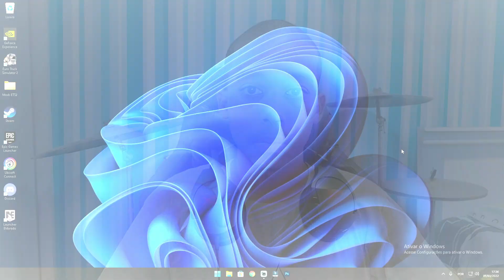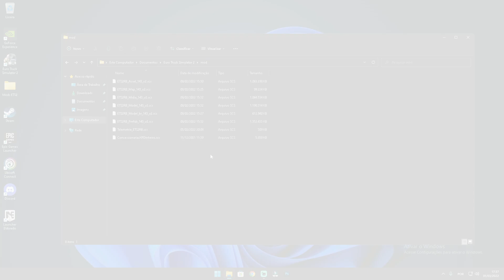ETS2 1.43 - BAIXE AQUI O MELHOR MOD DE DINHEIRO E XP INFINITO!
Salve galera! Nesse vídeo eu lhes apresento um mod de dinheiro e xp infinito grátis e muito fácil de usar. Esse mod também libera todas as concessionárias do jogo de uma só vez.

• Senha para descompactar o arquivo winrar: deixeolike

▬▬▬▬▬▬▬▬|| LINKS DOS MODS ||▬▬▬▬▬▬▬▬

💢CRÉDITOS:

👊 MOD DE DINHEIRO, XP E CONCESSIONÁRIAS: RONALDO SIMULATOR

👊 MAPA ROTAS BRASIL: WAGNER MARCIANO E EQUIPE ROTAS BRASIL

• VERSÃO 1.43x.

ETS2 1.43 - O MELHOR MOD DE DINHEIRO E XP INFINITO!

🖥 Configurações do meu PC:

Processador: Intel Core I5 10400F
Air Cooler: Deepcool Gammaxx GTE V2 RGB
Placa de Vídeo: GTX 1650 Super Asus TUF Gaming OC
Placa Mãe: Asus TUF B460M Plus
Memória RAM: 16GB (2x8) DDR4 3000MHZ XPG Spectrix D60G RGB
HD: 1TB WD Blue
SSD: 250GB M.2 Adata Swordfish
Fonte: Corsair CV650
Gabinete: Redragon Weel Jack Preto
Fans: Pichau Gaming Feather X RGB
Sistema Operacional: Windows 11 Home.